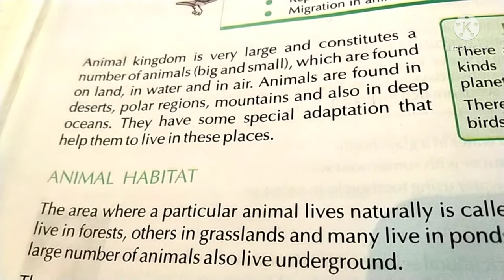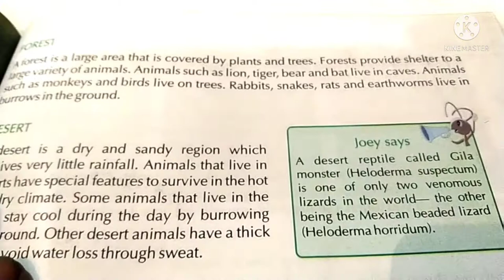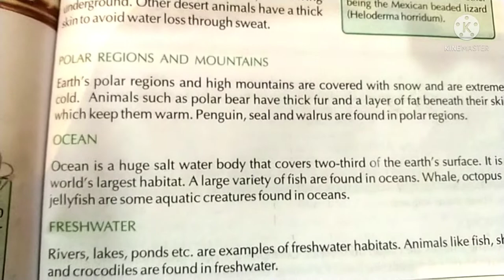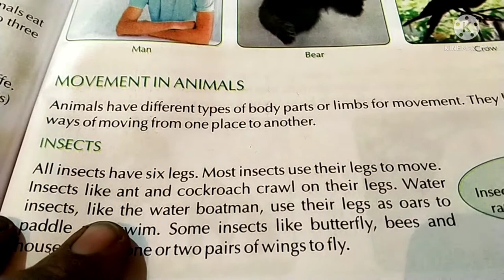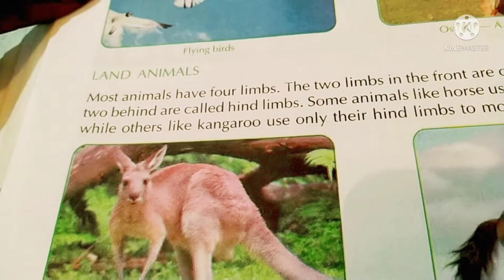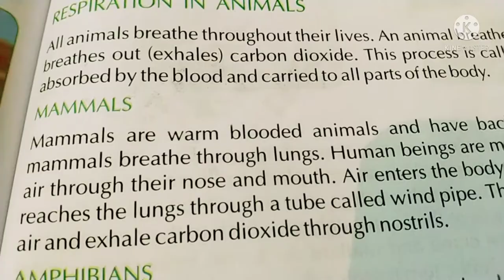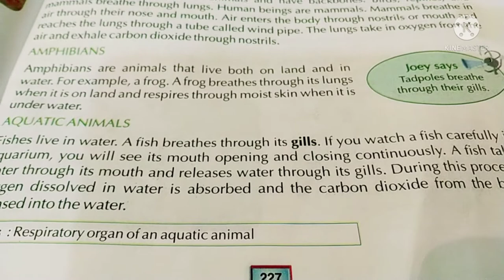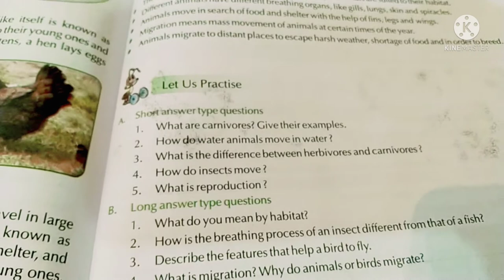class 5 | term 1 | science| chapter 2 | Animal world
video by Santosh Kumar Bahre Katni